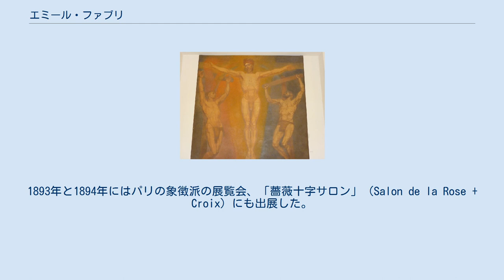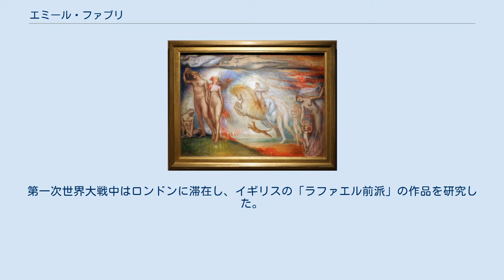エミール・ファブリ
エミール・ファブリ（Émile Fabry、1865年12月31日 -1966年2月27日）は、ベルギー象徴主義の美術家。
ジャン・デルヴィルらと共にベルギーの象徴主義のグループ「Pour l'art（芸術のために）」などを結成して活動した。
 リエージュ州のヴェルヴィエで生まれた。
少年時代にブリュッセルに移り、ブリュッセル王立美術アカデミーのジャン＝フランソワ・ポルテールに学んだ。
1892年に象徴主義の画家、ジャン・デルヴィルらと美術家集団「プール・ラール」の創立メンバーとなった。
1893年と1894年にはパリの象徴派の展覧会、「薔薇十字サロン」（Salon de la Rose + Croix）にも出展した。
 1896年にデルヴィルらが創設した別の美術家集団「Salon d'Art Idéaliste(理想主義芸術展)」の展覧会にも出展した。
1890年代の終わりにアール・ヌーボーの建築家、ヴィクトール・オルタやポール・アンカールの建築プロジェクトに参加し、そのスタイルは象徴主義から離れた。
1900年にブリュッセル王立美術アカデミーで教え始め、1939年までその仕事を続けた。
第一次世界大戦中はロンドンに滞在し、イギリスの「ラファエル前派」の作品を研究した。
1920年にはデルヴィルやコンスタン・モンタルドらと「L'art monumental」を結成した。
1923年にはアカデミーの壁画及び装飾美術部長に就任し、王立アカデミーの会員に選ばれた。
 ヴォリュウェ＝サン＝ピエールで100歳で没した。